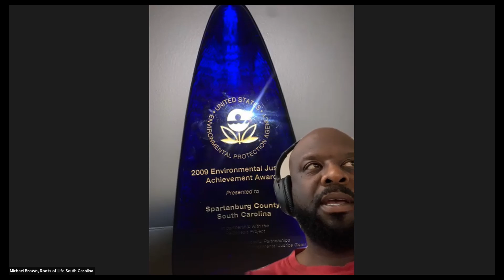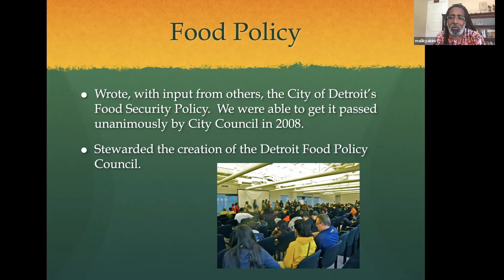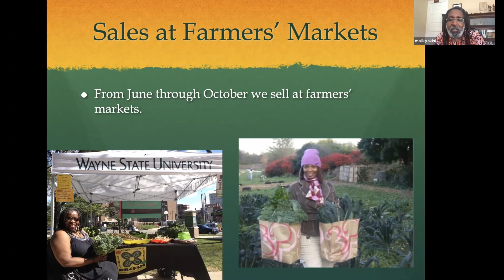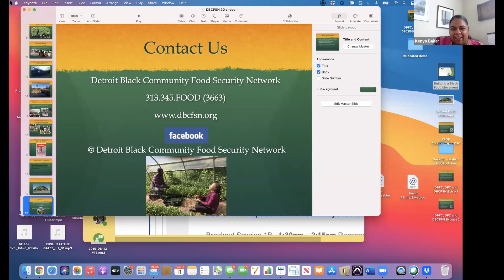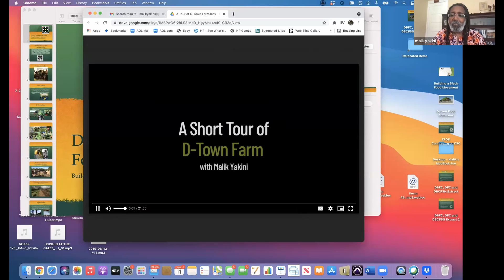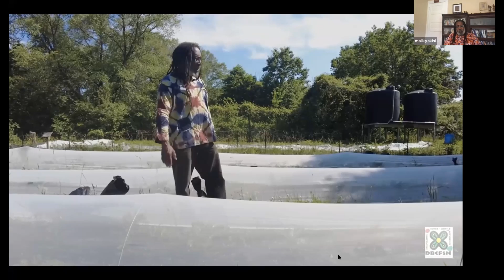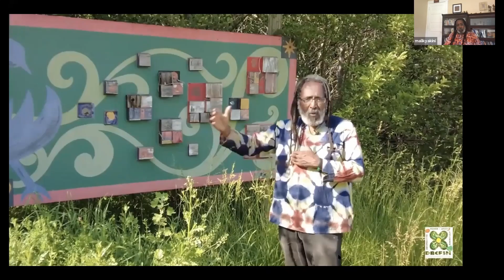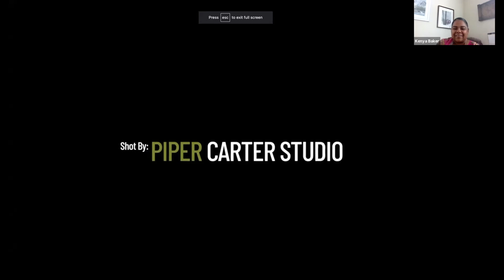Detroit Black Community Food Security by Malik Yakini Breakout Session & Q&A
In this breakout session, Malik Yakini, co-founder of the Black Community Food Sovereignty Network and of the National Black Food and Justice Alliance discusses the topic of Black Food Security in Detroit.

Malik Kenyatta Yakini is co-founder and Executive Director of the Detroit Black
Community Food Security Network (DBCFSN). DBCFSN operates the seven-acre D-
Town Farm and is spearheading the opening of, the Detroit Food Commons, in
Detroit’s North End will house the Detroit People’s Food Co-op. Yakini views the
work of DBCFSN as part of the larger movement for building power, self-
determination, and justice. He is adamantly opposed to the systems of white
supremacy, capitalism, and patriarchy. He has an intense interest in contributing to
the development of an international food sovereignty movement that embraces Black
communities in the Americas, the Caribbean, and Africa.  He is a co-founder of the
National Black Food and Justice Alliance.

Black Farming: Community Land & Food Sovereignty Conference